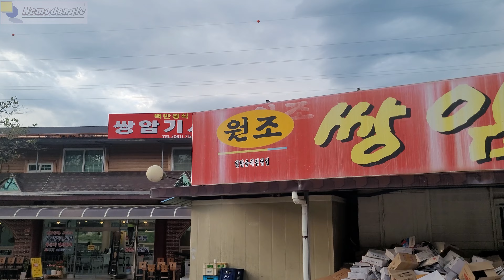Portrait Viewer Event 174/쌍암기사식당 사모님/Madam of Ssangam Driver’s Restaurant/portrait/초상화